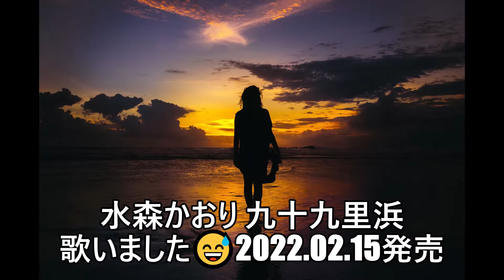水森かおり 九十九里浜 歌いました😅２０２２．０２.１５発売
音声は3回繰り返しなのですが
画像は
それぞれ　こだわりで🍦🍒🥟🍏
3パターン　変えてますからね
最後まで見ないと　損しますよ～～～～🍺🍮😙🌷🍻🥂